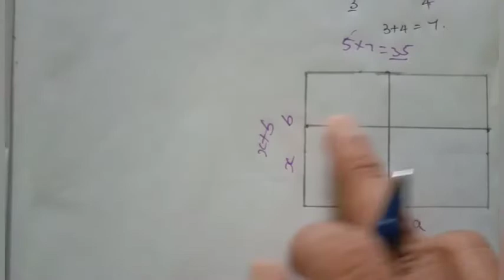7th std maths algebra/Geometrical proof of identities/factorisation using identities/chapter3 term3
7th std maths algebra/Geometrical proof of identities/factorisation using identities/chapter3 term3